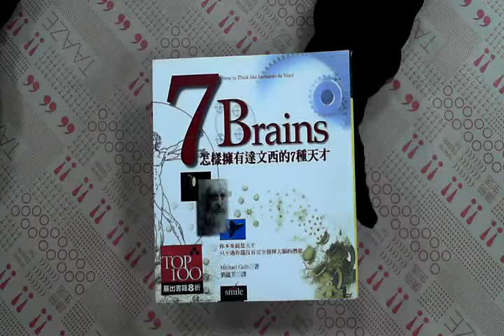TAAZE｜7 brains：怎樣擁有達文西的七種天才 ... 二手書書況 9570316004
TAAZE｜讀冊生活網路書店「7 brains：怎樣擁有達文西的七種天才」，找二手書請至